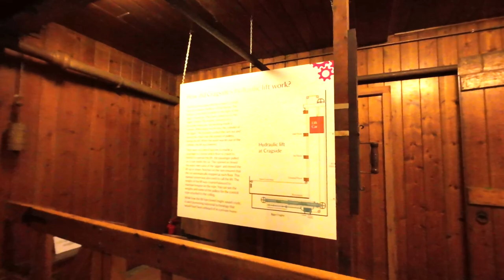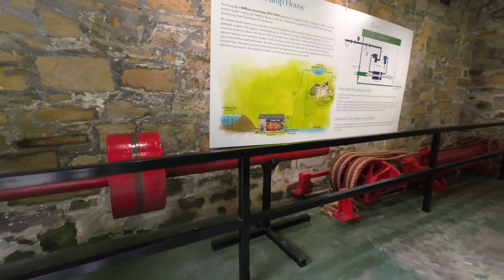We visit Cragside in Northumberland - National Trust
We visited Cragside - a unique National Trust property in Northumberland. Illuminated with hydro-electricity and powered by hydraulics it was the first Smart Home.

Cragside is a Victorian Tudor Revival country house near the town of Rothbury in Northumberland, England. It was the home of William Armstrong, 1st Baron Armstrong, founder of the Armstrong Whitworth armaments firm.

MOTORHOME: Pilote P650C Essentiel Exclusive Edition (2021) (Fiat Ducato)
Our DOGS occasionally appear in our videos. Labrador (b2012) and Cocker Spaniel (b2017).

Camera and Recording: We use:
CAMERA: DJI Osmo Action 3 - we have the Adventure Combo Kit
MICROPHONE: RØDE Video Micro
DRONE: DJI Mini SE (superseded by Mini 2)

This YouTube channel description will occasionally contain affiliate links, which means we may receive a small commission on a purchase without additional cost to you if you buy something through our links. The purpose of this blog is to educate the viewers and share everything we know about 'motorhoming', and that sometimes includes product recommendations that we have tried or we believe are of some benefit.